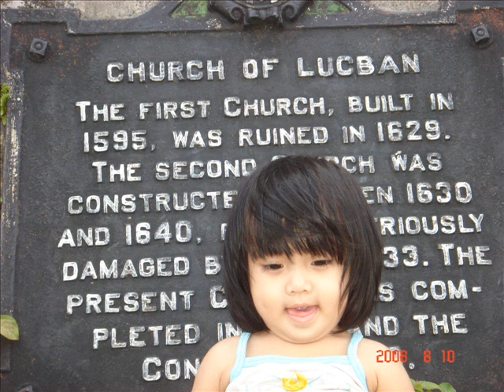vhsu lucban pic part 1